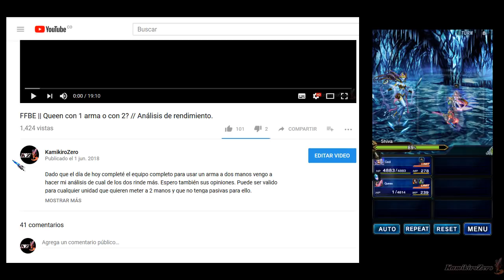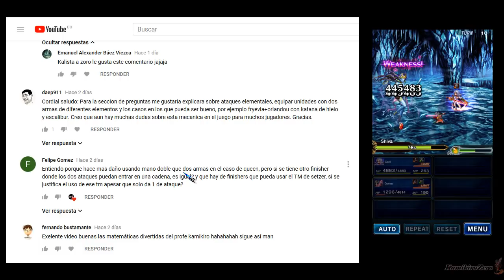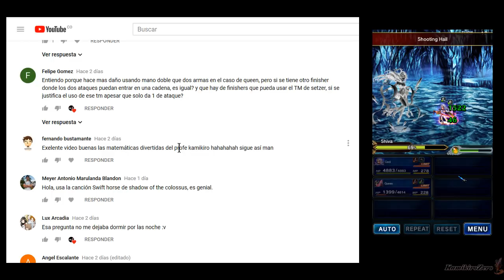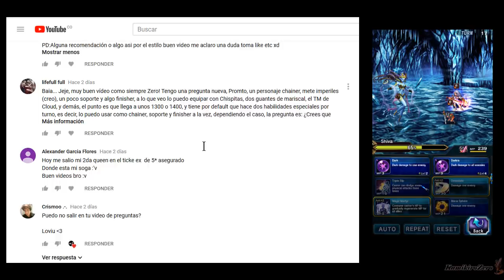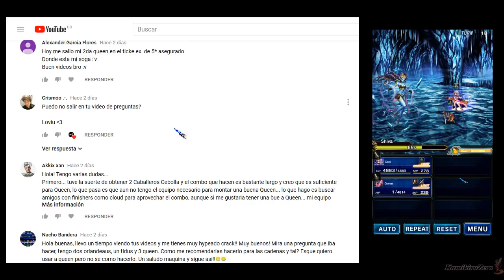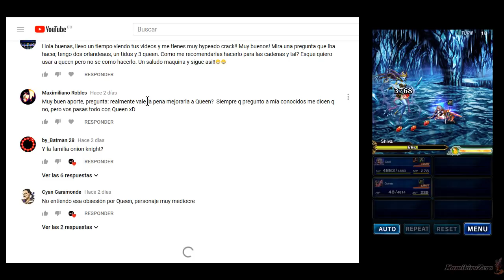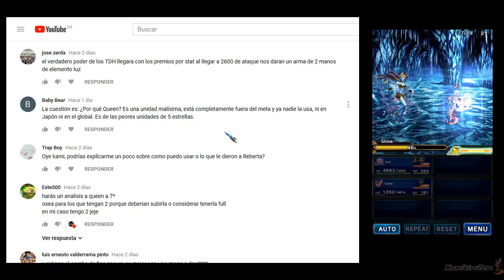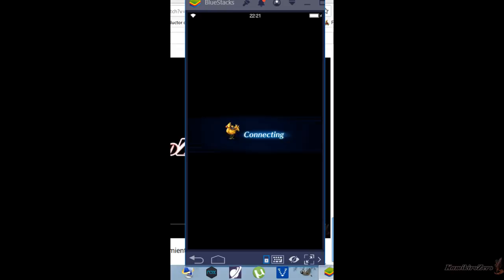FFBE || HUMILLANDO SHIVA 3* MIENTRAS RESPONDO COMENTARIOS //O algo así...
ESTRATEGIAS Estúpidas/Pro/Humillantes E/P/H. #6
Shiva con 2 unidades.

Como creo firmemente en la equidad de género... hoy me aventuro a darle en la cara a la mk de Shiva mientras responde las preguntas de mi último video. Disfruten